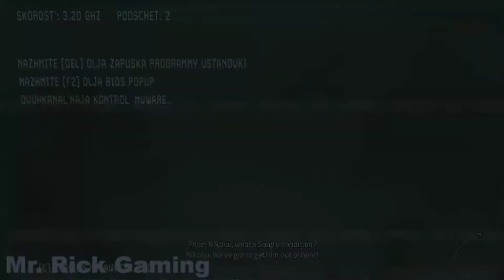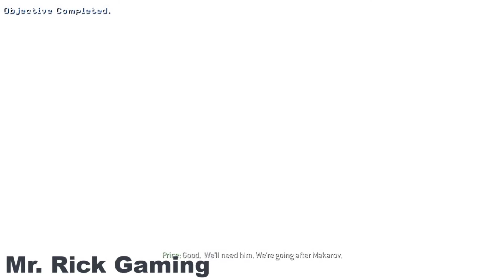Call of Duty® : Modern Warfare mw3 - Mission Persona Non Grata I Mr. Rick Gaming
About the game: The best-selling first person action series of all-time returns with the epic sequel to multiple “Game of the Year” award winner, Call of Duty®: Modern Warfare 3. In the world’s darkest hour, are you willing to do what is necessary? Prepare yourself for a cinematic thrill-ride only Call of Duty can deliver. The definitive Multiplayer experience returns bigger and better than ever, loaded with new maps, modes and features. Co-Op play has evolved with all-new Spec-Ops missions and leaderboards, as well as Survival Mode, an action-packed combat progression unlike any other.